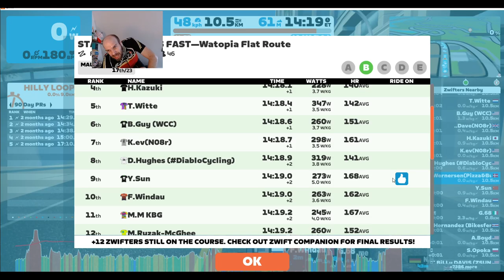Flat is Fast, Stage 5A And 5B, Full Throttle!!